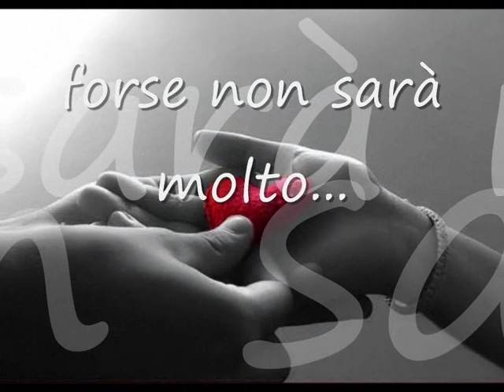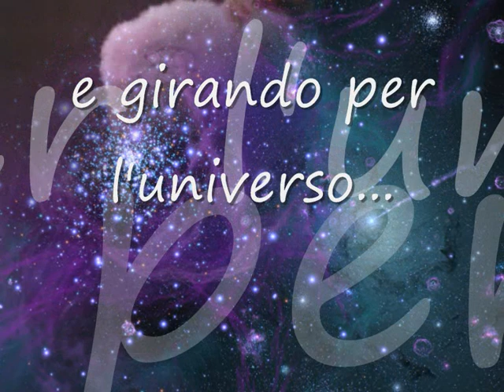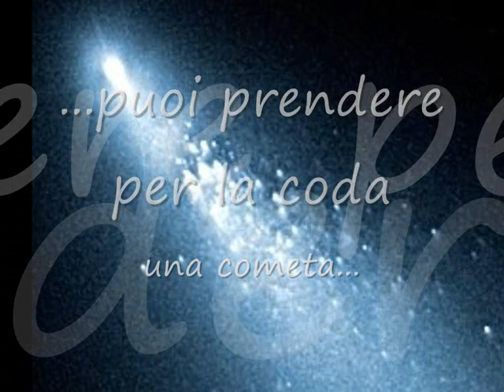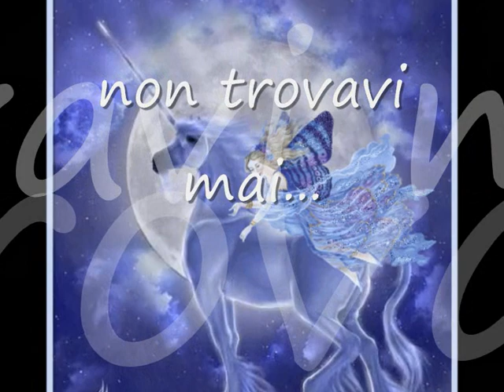è per te...sta passando novembre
per elisa 16enne scomparsa prematuramente causa un incidente stradale...